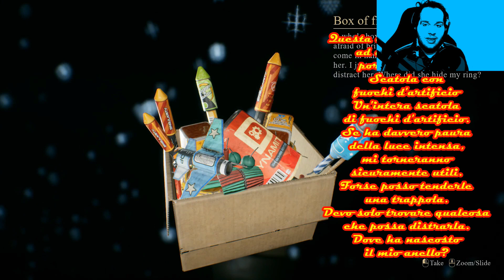Crimson Snow - Questa è Pazza - PC - ITA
Crimson Snow è un videogioco horror con visuale in prima persona sviluppato e prodotto da Steppe Hare Studio nel 2022.

TRAMA:
Stavi per festeggiare il Natale con la tua ragazza, Joyce, ma la piacevole serata è stata interrotta da una persona non desiderata , e ora devi fare del tuo meglio per sopravvivere a questo Natale tinto di rosso sangue...